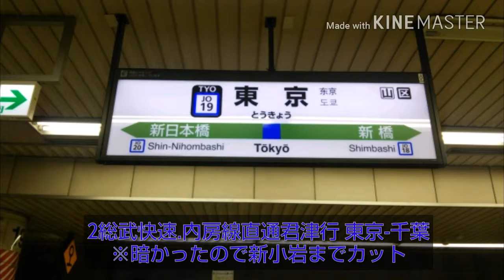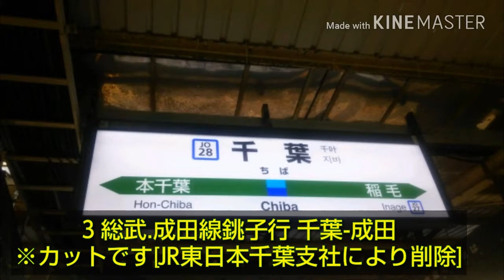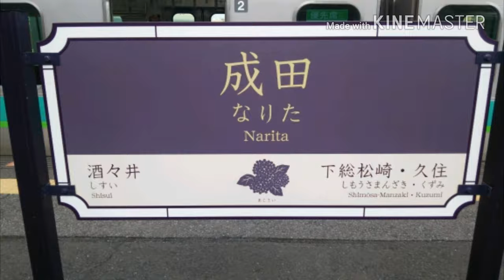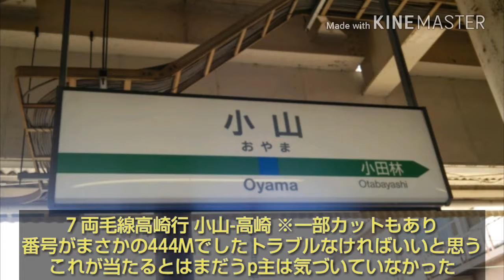ゆっくりと行く大回り乗車#3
お待たせいたしました 大回り乗車#3です
4も決定しました❗ 動画は5/5製作予定です❗
お知らせ ゆっくりと行く大回り乗車#3-2で
YouTubeのアップロード中に削除したため
エラーが発生しました そしてその動画も削除
したので復旧は本当に出来ません
その代わりにゆっくりと行く大回り乗車#4を
ご覧下さい[八王子-横浜-武蔵小杉-立川]は
ゆっくりと行く大回り乗車#5でお願いします